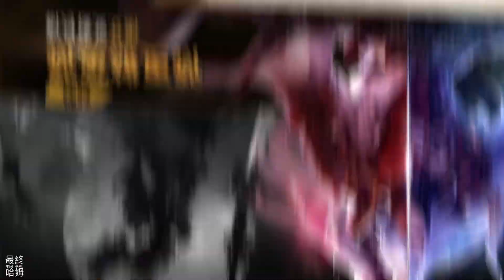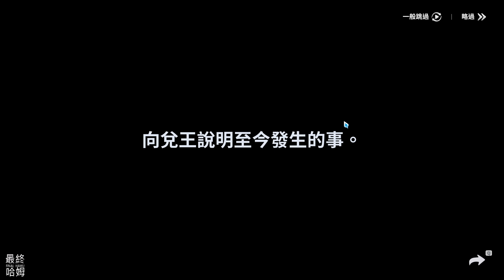《昊緣》# 27 狂刷單人野地首領 收集材料 製作潛龍靴子 Lv.32 替換後戰力多了 500 | 火屬性 戰略型 雄鎮 必練角 主線第19章 南道拳豪 兌王通關！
源自PC MMORPG《劍靈》3年前的故事，嶄新的RPG《昊緣》
圍繞於英雄與怪物之間的緣分，挑戰與策略共存的多層次玩法
享受與朋友一同遊戲的樂趣，全新切換式RPG《昊緣》等你來體驗!

▶具有獨特戰鬥風格和精采故事的各種英雄們◀
不僅有美少年、美少女，還有深受大家喜愛的燐族、獸人以及身經百戰的戰士
高達60多種的英雄角色，每一位都擁有各自的故事與鮮明的個性，等待大家來發掘!
還可以獨立操作每一位英雄，並伴隨著他們成長解鎖華麗的技能與獨一無二的造型
集結所有心儀的英雄，於《昊緣》的世界裡盡情探險吧!

▶掌握敵人的弱點與招式，進行有效反擊◀
全新開創聚焦於攻略樂趣的刺激挑戰正等著大家！不再單純以自動戰鬥為中心！
看透每位敵人的招式機制與弱點進行有效的攻擊，體驗傷害破表的極限快感

▶獲取勝利的最佳英雄組合◀
100%手動操作的遊戲? 100%能力至上的遊戲?
掌握看透敵人的弱點，研究出最佳組合的樂趣才是王道!
從60多位充滿魅力的英雄中，精選5名英雄組合最佳隊伍
解放各種專屬連鎖效果來應戰更強大的敵人！

▶享受英雄們的另一種樣貌◀
體驗原野戰鬥同時，還能挑戰經典回合制戰鬥，享受更深度的戰鬥
就算平時只有隊長英雄一枝獨秀，緊要關頭仍需英雄們齊心協力的戰略性戰鬥
實際感受每一位英雄所帶來的活躍與魅力

▶因為一起，首領狩獵更加熱血有趣◀
在《昊緣》的世界裡，有著各種跟好友一同挑戰的遊戲內容!
無論是你儂我儂的雙人組隊、歡樂的多人組隊、乃至於跟所有伺服器玩家一同攻略的強大首領!
充滿激情、令人熱血沸騰的各種狩獵模式，等待你的加入!

▶在閃耀的世界中愉快體驗著璀璨的冒險故事◀
幻想故事不復存在， 嶄新愉快的冒險旅程即將展開!
由◆昊緣門◆最後一位繼承人「柳雪」寫下的嶄新故事
讓我們一同在這無與倫比的《昊緣》世界中，見證「柳雪」與夥伴的愉快旅程